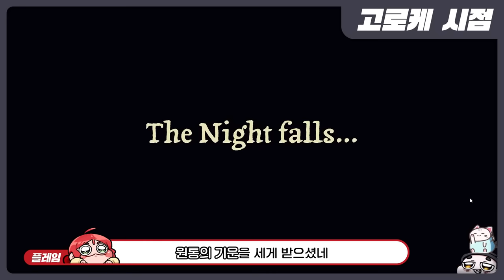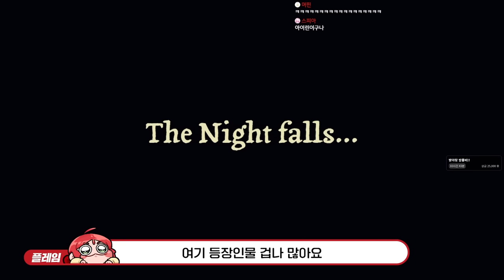밖에 나갔던 걸 절대 들켜선 안되는 수녀원 (Matriarch)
가격: 5500원